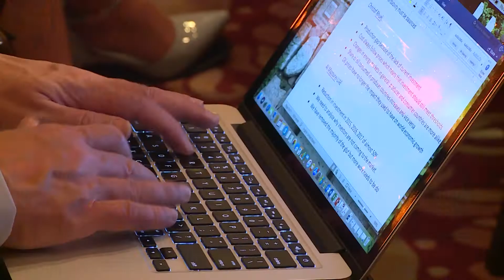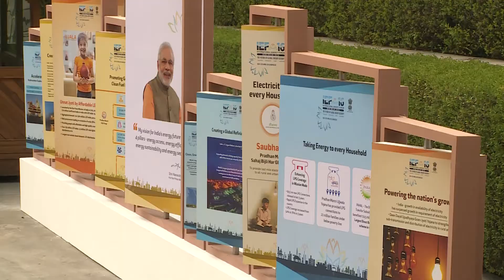HIGHLIGHT IEF16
RedBaron Media Produce the Event - International Energy Forum
IEF 16